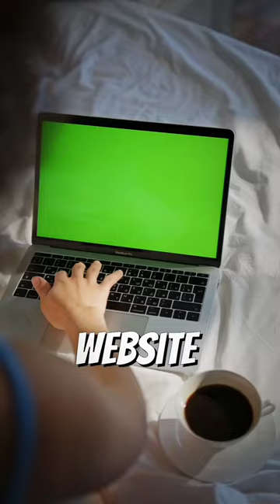$1,000,000 Masterpiece Found in Trash (EXPLAINED)